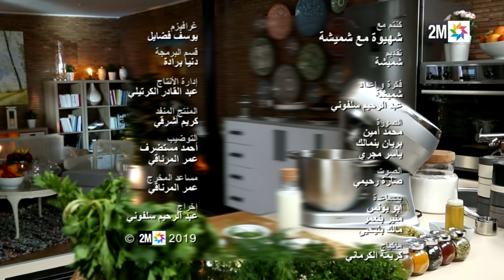شهيوة مع شميشة : دنجال معمر بالكفتة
شهيوة مع شميشة : دنجال معمر بالكفتة | 2019
Ch'hiwa Mâa Choumicha - Aubergines Farcies à la Viande Hachée | 2019
ـــــــــــــ